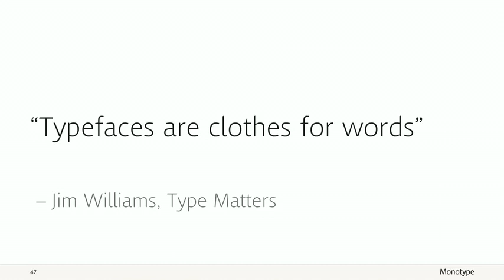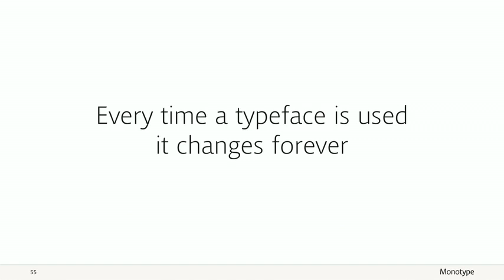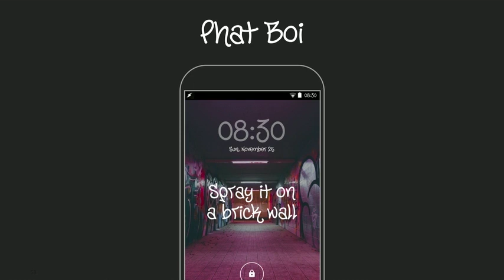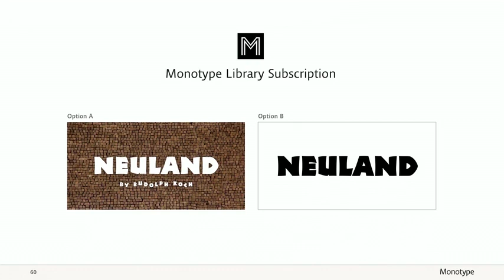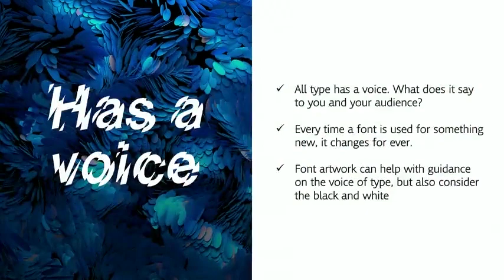Good Type, Part 2: Good Type Has a Voice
If fonts could speak, what would they say? Monotype Senior Director of Product Design, Jamie Neely, explains how the design you choose becomes the voice of your brand.